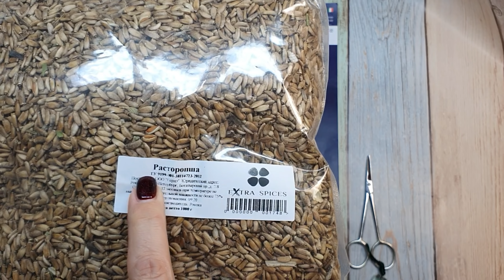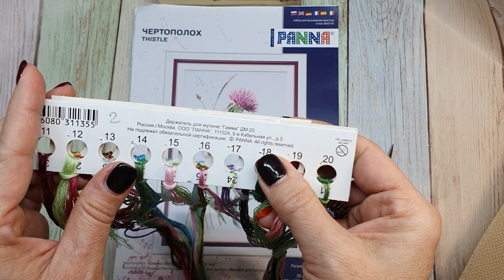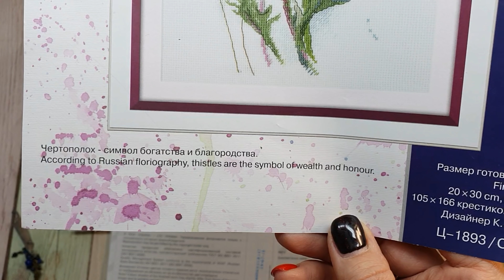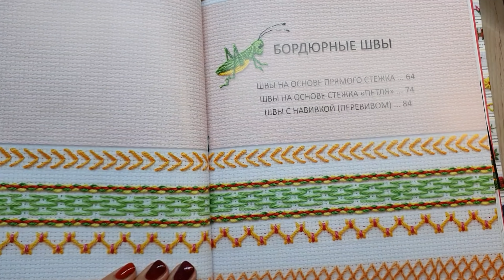#7☘Мешочек для расторопши ☘2021г